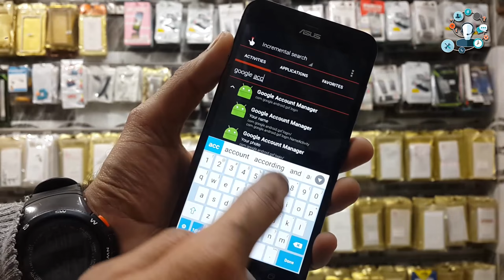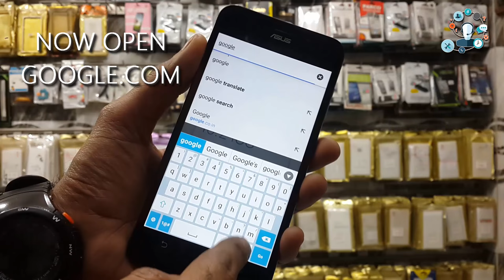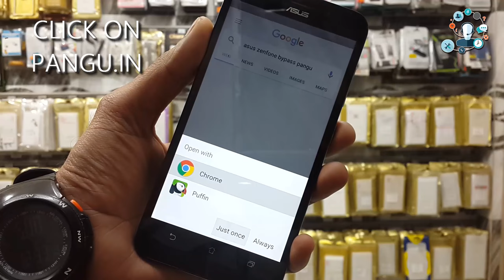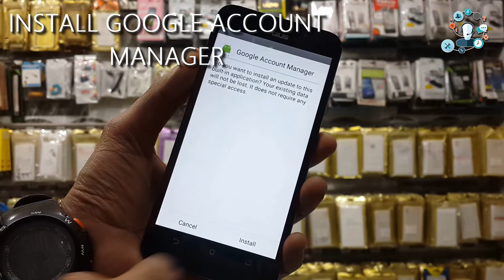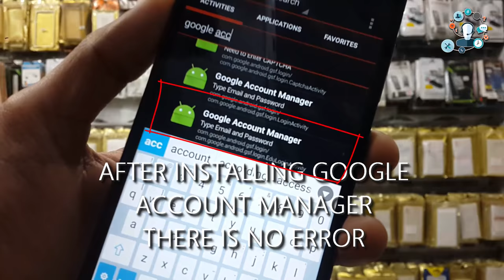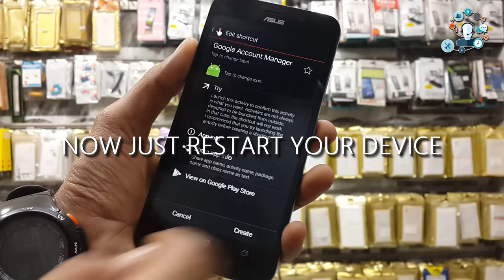Bypass error There was a problem communicating with google server try again later Mobile Review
Bypass ERROR in Type Email and Password Bypass error There was a problem communicating with google server try again later
apkmirror dot com /apk/google-inc/google-play-services
there was a problem communicating with google servers android s4, couldn't sign in google account android, google server settings
couldn't sign in can't establish a reliable connection to the server

Acer Adcom Alcatel Apple Archos Asus BlackBerry Blu Celkon Coolpad Datawind Fly Gionee HTC Huawei iBall iBerry Idea InFocus Intex Karbonn Lava LeEco Lenovo LG Lyf Maxx Mobile Meizu Micromax Microsoft Motorola MTS Nokia Obi Oppo Panasonic Philips Ringing Bells Samsung Sony Spice Swipe Videocon Vivo Wickedleak Xiaomi Xolo Yu Zen Ziox Zopo ZTE